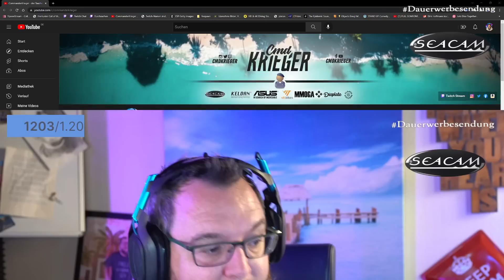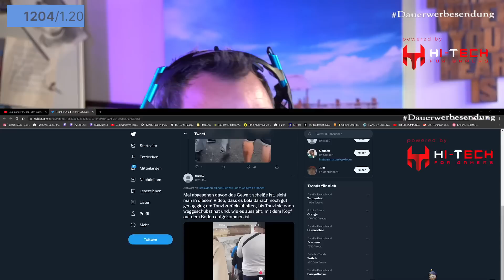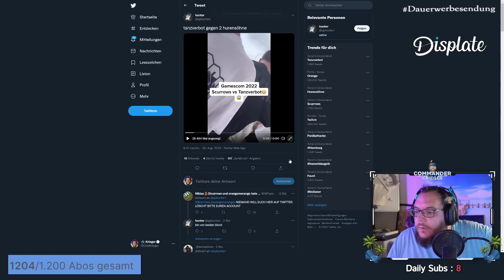Tanzverbot vs Orangemorange - Schlägerei auf Gamescom 2022 ??? - Meine Reaktion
Tanzverbot vs Orangemorange auf der Gamescom 2022 in Köln mit Scurrows und Lola. Leider kann ich die genaue Quelle nicht nennen, da sie von vielen Leuten schon "neu" hochgeladen wurde.  Folge mir doch auf Instagram - tägliche Streams

Mein PC: Gehäuse: JONSBO Mod 3 weiß --- LED-Strips: Phanteks Digital RGB Set --- Netzteil: Intertech Sama FTX 1200 1 Forza 1200W --- Mainboard: MSI MEG X570 Unify --- CPU: AMD Ryzen 9 5950X --- CPU Kühlung: Enermax Liqmax III Wakü --- GPU: GeForce RTX 3090 Suprim X --- Arbeitsspeicher: Crucial Ballistix Max 64 GB --- Festplatten: 2 x 2TB Crucial M2 Solid State 2 x 2TB Crucial MX500 2 x 6 TB Toshiba HDD Capture Card: Elgato HD 60 Pro 2 x Camlink
Kameras*
Sony a7 Riii
Sony a7 Sii
Sony a6300

Objektive *
Sony 12-24mm G F4
Sony 16-35mm F4
Sigma 50mm F1.4
Sigma 24-70mm F2.8
Sony 70-200mm GM F2.8
Sony 2x Telekonverter

Gastgameplay? Lade es hier hoch - schalte es frei (JANZ WICHTIG!!!) und trage es hier ein

Euer CommanderKrieger